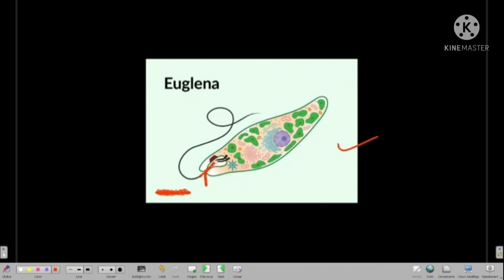biological classification | kingdom protista | euglenoid | lecture 8 | class 11 | biology for indian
Hello friends !

I heartly welcome all of you in biology for indian channel .

Thanking you  !